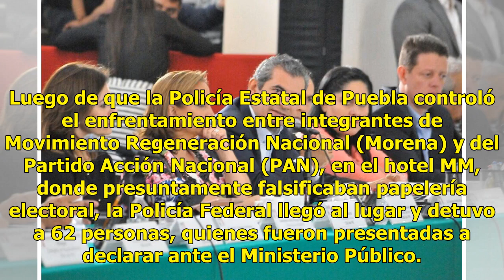Liberan a 62 detenidos por violencia electoral en Puebla, entre ellos un magistrado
En Puebla, hasta las 18:00 horas de este miércoles se habían instalado 23 de los 26 distritos para realizar el cómputo oficial. Faltan los municipios de Cholula, Izúcar de Matamoros y Puebla. Los paquetes de por lo menos cinco municipios van a ser trasladados a las instalaciones del Instituto Electo...